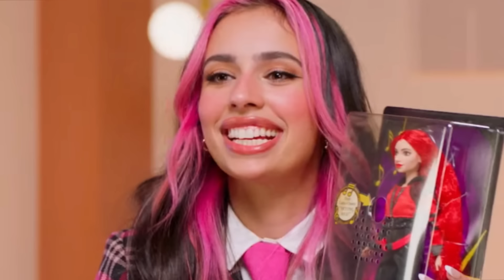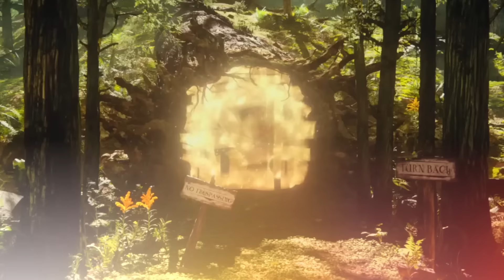STRICT RULES The Descendants 4 Cast Had To Follow!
Get ready to dive behind the scenes of Descendants The Rise of Red! Descendants 4 might have some fresh faces and twists, but bringing it to life was no easy task. The cast had to follow some pretty strict rules—from intense boot camps to long hours in the makeup chair. Curious about Descendants 4 behind the scenes? Watch Strict Rules The Descendants 4 Cast Had To Follow!